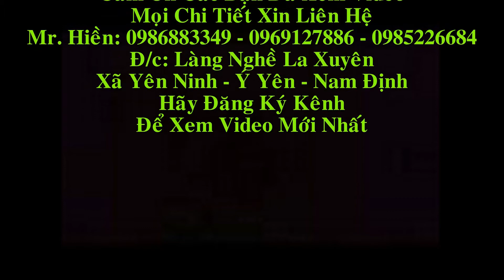Bộ Bàn Ghế Minh Đào Gỗ Gõ Đỏ cột 12 x 10 món, A Khắc Linh( Nha Trang). Đồ Gỗ Hiền Lanh